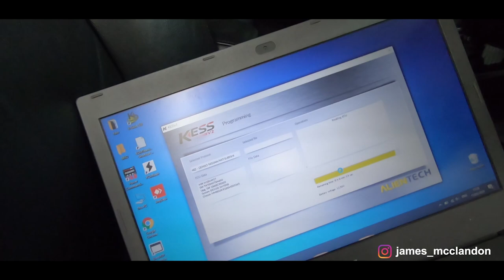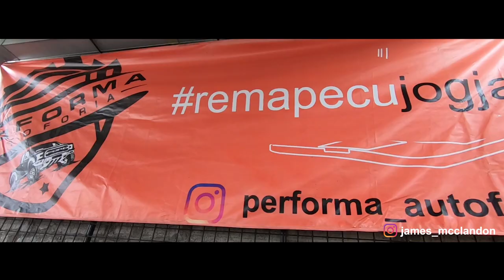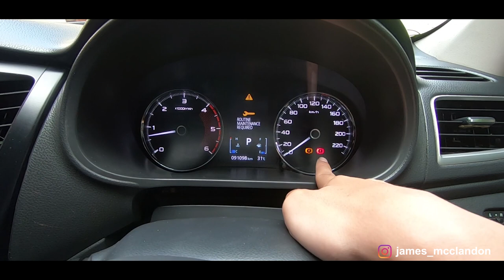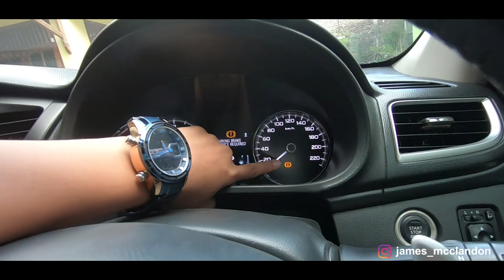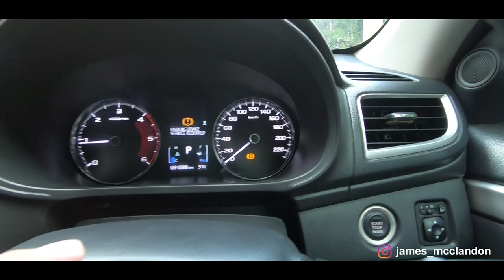Pajero vlog #1 : Remap All New Pajero Sport 2016 & Handbreak Pajero Mati Total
Pajero Vlog #1